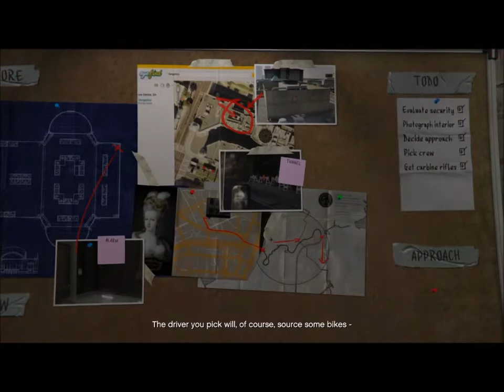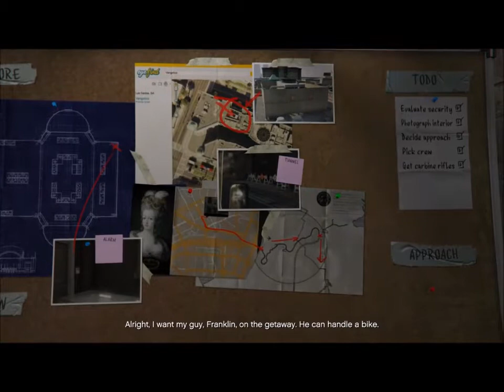GTA First Heist Mission with commentary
Just a short GTA Campaign mission- First Heist Mission (jewel Job)